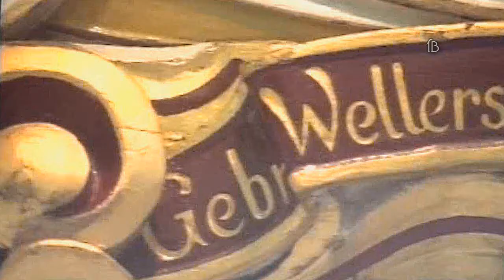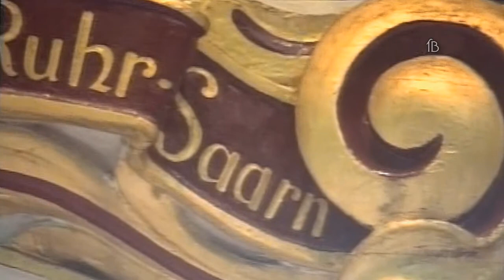Draaiorgels 9 - A Blast From The Past 1996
Filmed at the Nederlands Openluchtmuseum, Arnhem. 1996.